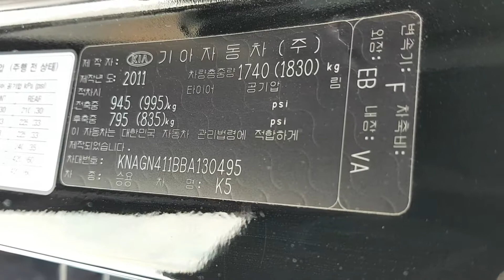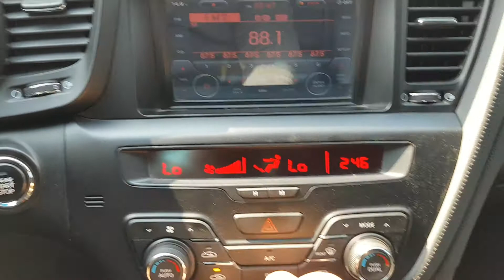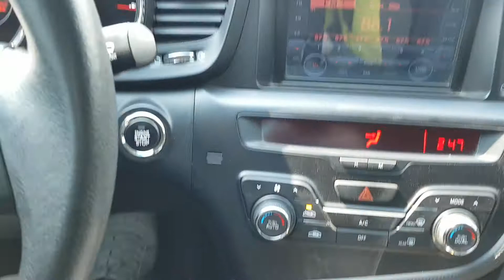K5 KNAGN411BBA130495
Autoleader